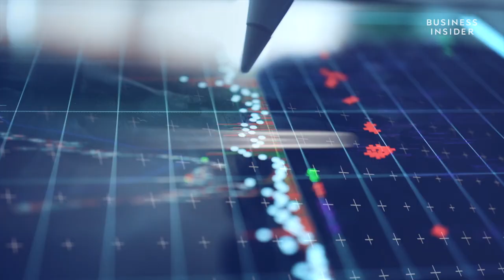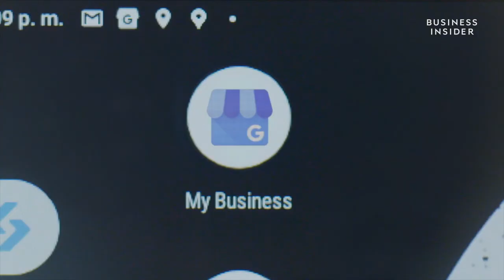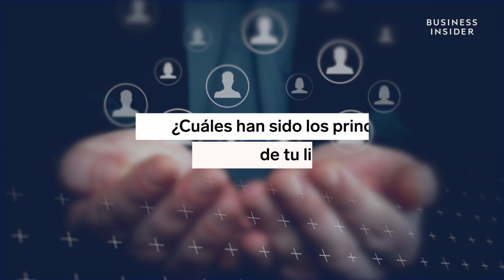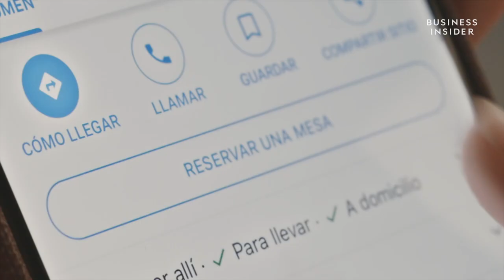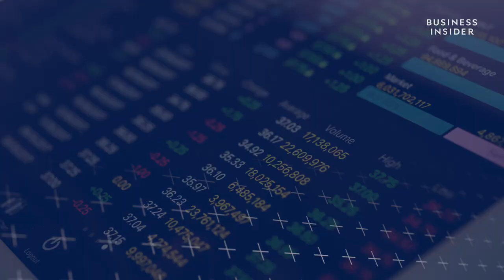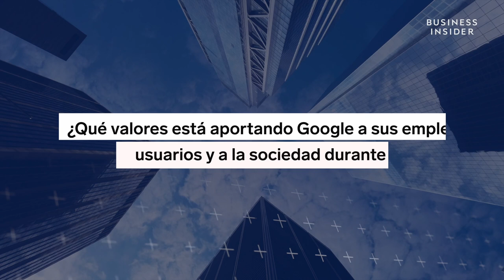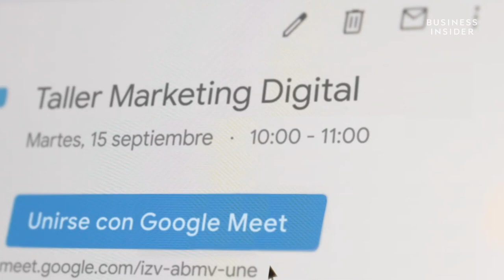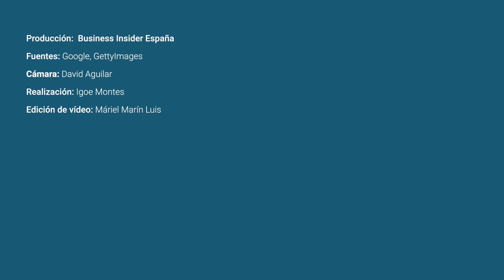CEO Talks: Fuencisla Clemares, directora general de Google en España y Portugal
Google, ahora parte del conglomerado Alphabet, es la compañía tecnológica más trascendente de los últimos tiempos, responsable en gran parte del mundo digital tal y como lo conocemos actualmente. Fuencisla Clemares es la directora general de Google en España y Portugal desde 2016, aunque se incorporó a la compañía en 2009.
En CEO Talks, los máximos responsables de compañías líderes analizan la situación de sus organizaciones y su sector, y los retos a los que se enfrentarán en el futuro.